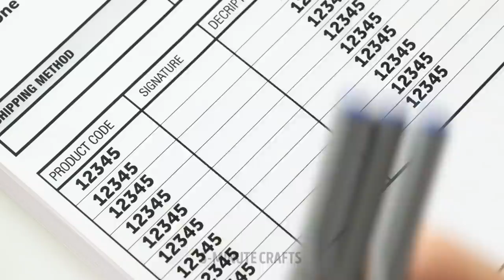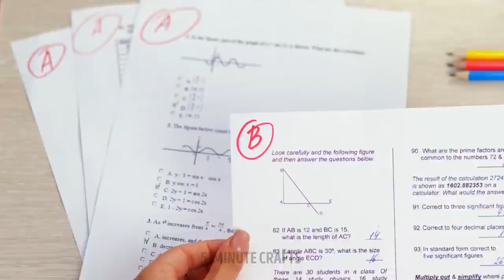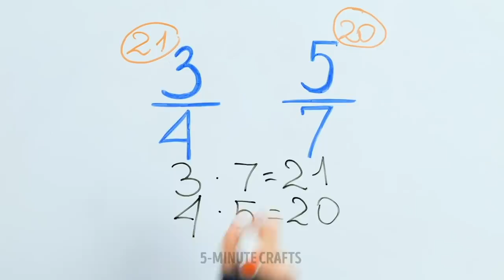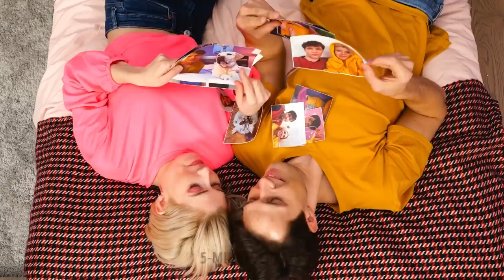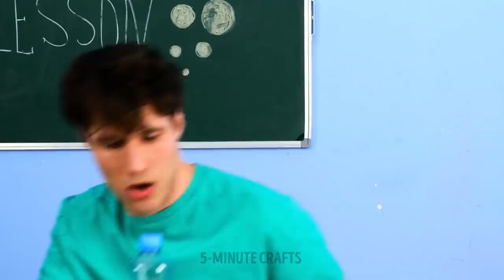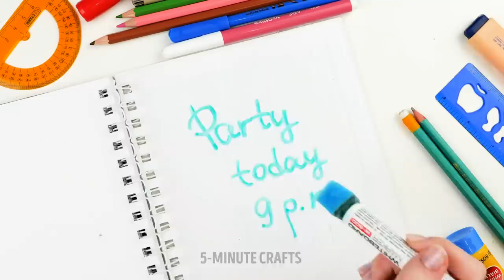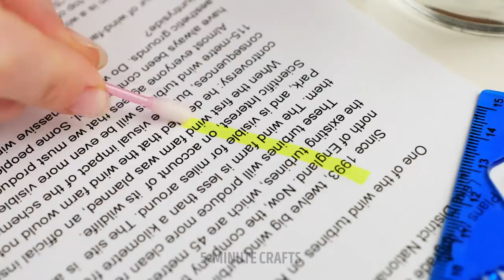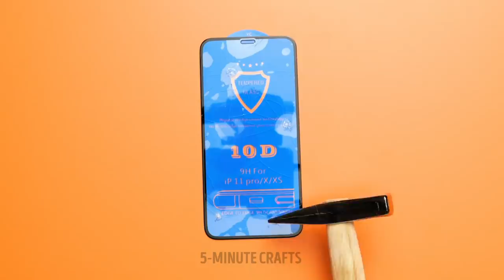SMART SCHOOL HACKS AND CRAFTS YOU SHOULD SEE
Cool back to school hacks and DIY ideas

Hi friends! Let's watch these awesome school hacks, easy DIYs, and funny pranks for classmates. If you're a high-school student, you will definitely find a bunch of cool ways to have fun at school and learn some helpful hacks to make your school life easier ;)
If you want to sneak cosmetics into class, here is a fun hack for you. Use a regular pencil and add melted lipstick instead of an eraser. See the tutorial in the video :) Here is another hack! When you need to sharpen a pencil but you don't have a sharpener, you can use a nail polisher! From this video, you will learn how to change your grade with hot glue. How to draw a perfect circle without a compass? You can use three pencils and three rubber bands to do it ;) See the tutorial in the video!

TIMESTAMPS:
00:46 - How to sharpen a pencil without a sharpener
01:43 - Smart hack with markers
02:44 - Easy DIY idea for notebooks
03:59 - Funny aloe prank
06:23 - How to organize your stuff